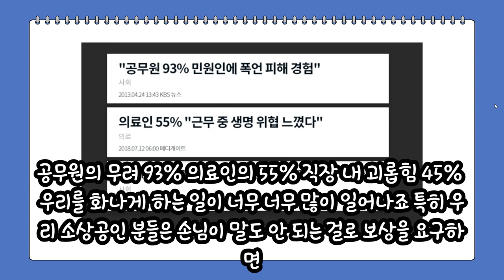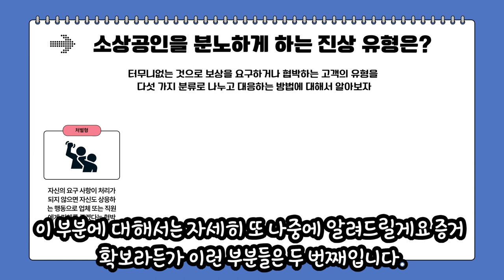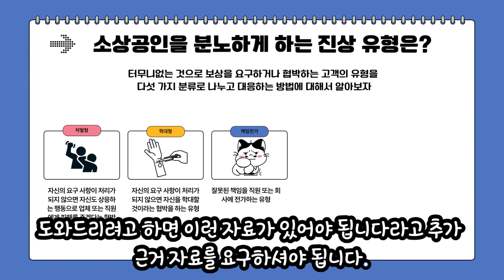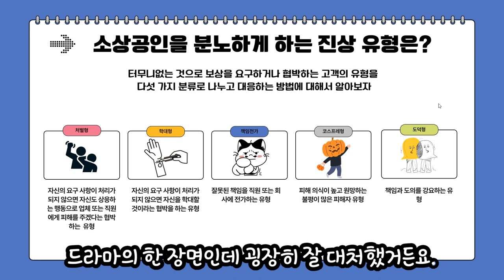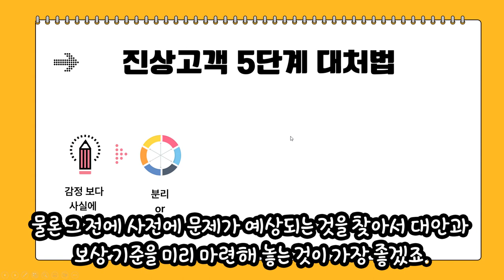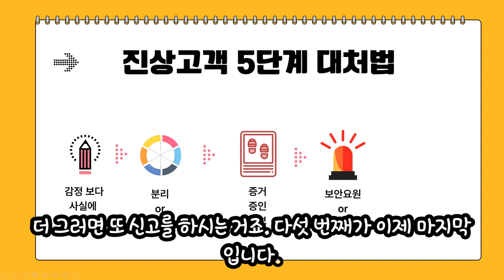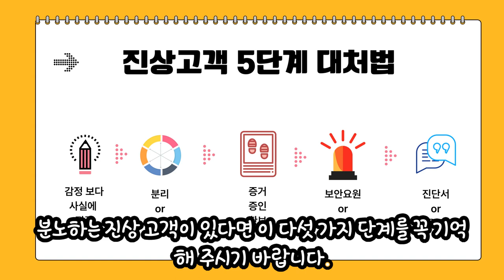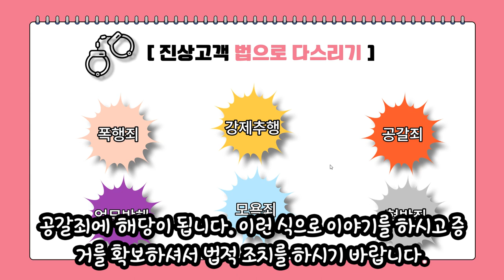분노를 일으키는 진상 고객 이렇게 퇴치한다_ 분노조절장애 고객 대처법